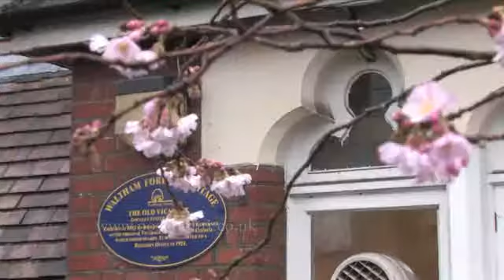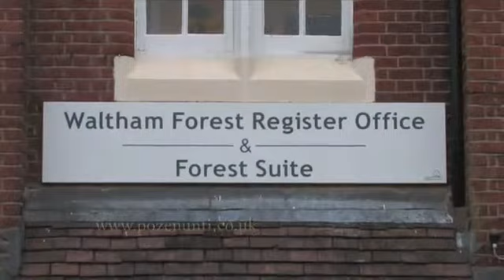Cununie Ina si Sebastian Londra 11 februarie 2011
Fotografie si Filmare la Evenimete in Londra
poze nunti si botezuri romanesti
poze in studio,bebelusi si portrete de familie
fotografie si filmare la evenimente in Londra